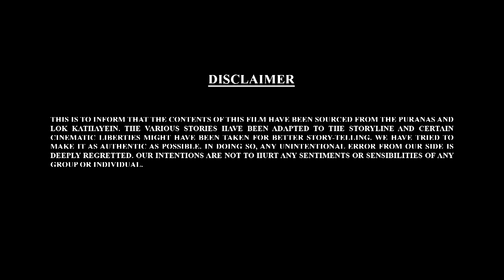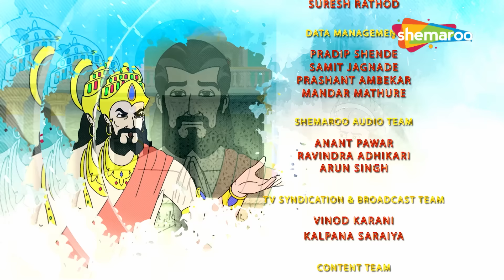Ganesh Chaturthi Special 2024 🌸🙏🚩: - Bal Ganesh And Friends From Zeba Superhit Full Movie In Telugu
Bal Ganesh And Friends From Zeba Superhit Full Movie In Telugu

Shemaroo Kids Telugu presents to you, your favorite song from the movie Bal Ganesh and the friends from Zeba - Ganu Sabka Pyaara Hai. This special video uses colorful visuals and dance to make it fun and interesting for the little ones so that they learn more about Lord Ganesha while having a good time.